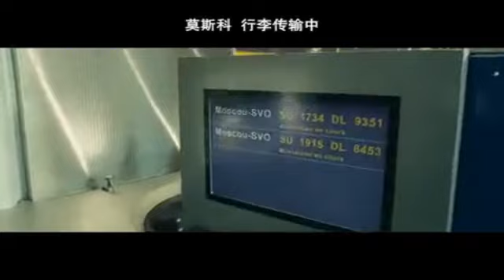【Le Concert】 (drum cover)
【Original Video】
Le.Concert:

【Drum Cover】
Neo-Classical Metal
SSD5.5